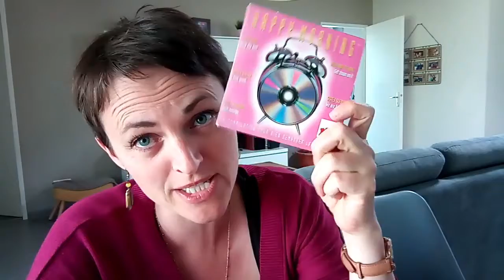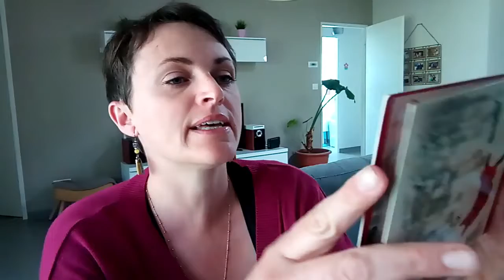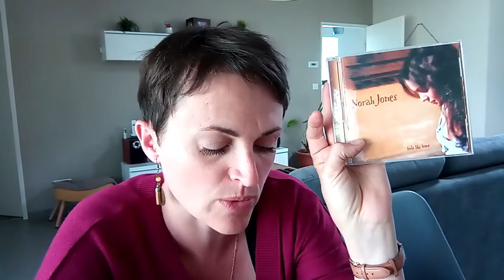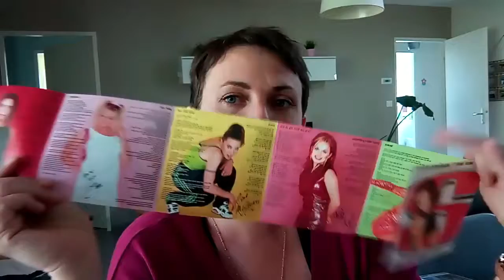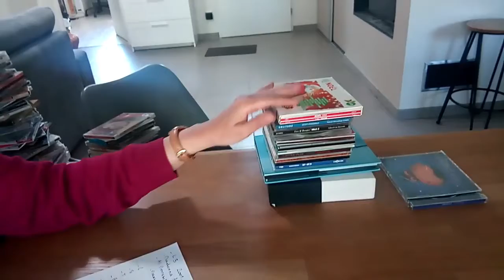Nouveau défi: JE TRIE MES CD!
Vous avez sûrement tous vos CD encore, ou une grande partie, même si vous utilisez  surtout Deezer ou Spotify pour écouter de la musique en ligne. Vos cd dorment donc sur une étagère ou dans un meuble et attendent désespérément que vous les écoutiez à nouveau. Il est sûrement temps de les laisser partir!
C'est à cette conclusion que je suis arrivée donc dans cette vidéo je vous montre tout le processus de tri de mes cd. Tout (ou presque!) doit disparaitre!
C'est aussi l'occasion pour moi de blablater, de raconter ma life tout en vous parlant de mes cd!

Bon tri et bon courage!